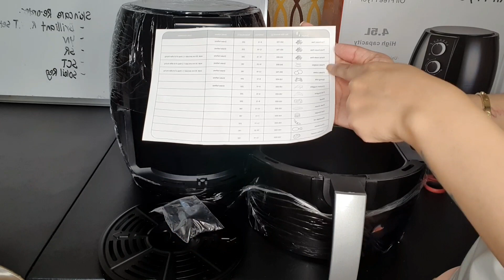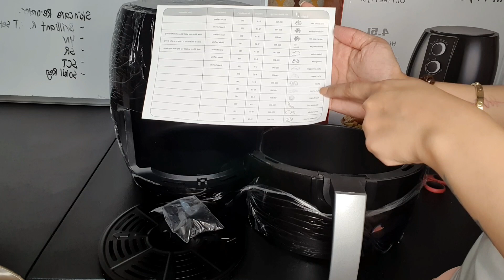1,799 PESOS AIR FRYER UNBOXING + TESTING | MADALI NA MAG PRITO, IWAS TALSIK, IWAS MANTIKA!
Hi guys! 👋🏻

Kami ang TEAMCASIL 💕
Mamii Karenn ♥️ Baby Kavee ❤ Dadii Bryann

send us something to review at:
KMR Pharmacy
1518 M. Naval St. Brgy. Tangos Navotas City

Salamat po 🤗